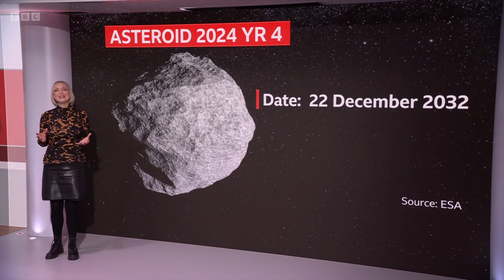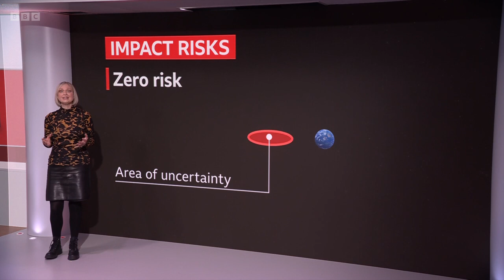Scientists warn there’s 1 in 50 chance of Asteroid 2024 YR4 striking Earth | BBC News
The chances that an asteroid spotted last year by space scientists could strike Earth in around 8 years time have increased slightly.

Asteroid 2024 YR4 is estimated to be between 40 and 90 meters wide and following a course that will bring it close to Earth in December 2032.

Astronomers now estimate that the chance of it striking our planet is 2% - or 1 in 50 - up very slightly from their previous predictions.

In the coming years scientists will be able to identify the probability of a collision with far more accuracy and are likely to to rule it out.

If the space rock is on a direct course for Earth a mission could be mounted to deflect it from its current course.

Jane Hill presents BBC News at Ten reporting by Rebecca Morelle.